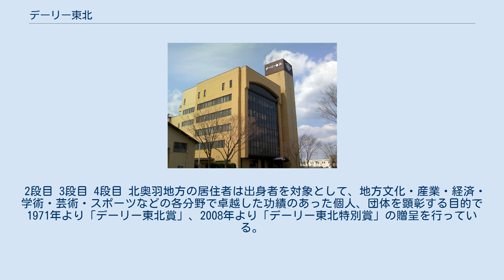デーリー東北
デーリー東北（デーリーとうほく）は、デーリー東北新聞社が発行する青森県の地方紙。
青森県南部地方（八戸市など、青森県の東半分）と岩手県北部（二戸市、久慈市など）を報道・販売エリアとする。
 本社所在地は八戸市城下1丁目（本八戸駅前）。
1945年に月10回発行の旬刊で創刊。
日刊移行は1946年。
発行部数は91,381部 で、青森県八戸市での普及率は約75%。
 青森県全域を報道・販売エリアとする東奥日報（本社所在地は青森市）とは競合関係にある。
 なお、兵庫県の神戸新聞社が発行するデイリースポーツとは無関係である。
 デリオンがプリントされたジャンパーを着たデーリー東北関係者 ライオンをモチーフとした「デリオン」が公式キャラクターで、2018年１月１日付の紙面でデビューした。
記者も兼務しているという設定。
 青森市、東京都、仙台市、大阪市 十和田市、三沢市、むつ市 野辺地町、七戸町、六戸町、三戸町、五戸町、盛岡市、久慈市、二戸市 1段目 ※以下の局はラジオ局の番組表と同サイズで掲載。
 2段目 3段目 4段目 北奥羽地方の居住者は出身者を対象として、地方文化・産業・経済・学術・芸術・スポーツなどの各分野で卓越した功績のあった個人、団体を顕彰する目的で1971年より「デーリー東北賞」、2008年より「デーリー東北特別賞」の贈呈を行っている。